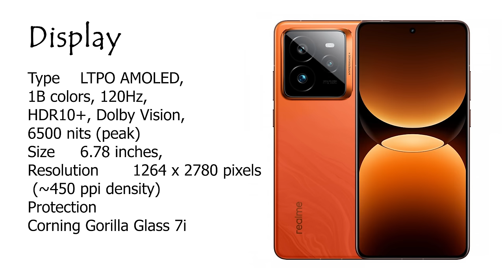هاتف فلاغشيب سعره فقط 505 دولارات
شركة شارب تقدم أفضل هاتف بسعر غير مناسب
وشركة ريلمي تقدم فلاغشيب بسعر مجنون
مواصفات عالية غير مسبوقة
والسعر مش معقول
والمزيد من الحركات التقنية المفيدة